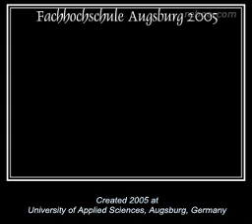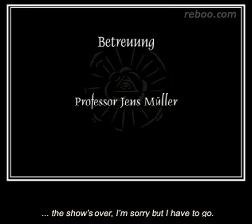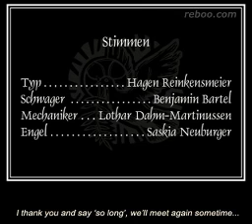Lebendig begraben / Buried alive (subtitled) (2005)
Ein Mann wacht in einer engen Kiste liegend auf. Schnell wird ihm klar, dass er lebendig begraben wurde. Er versucht die Geschehnisse der vergangenen Stunden zu rekonstruieren und sich aus seiner ausweglosen Situation zu retten.

Produziert mit Carrara 5, Studienarbeit an der Fachhochschule Augsburg im Studiengang Multimedia, 2005.